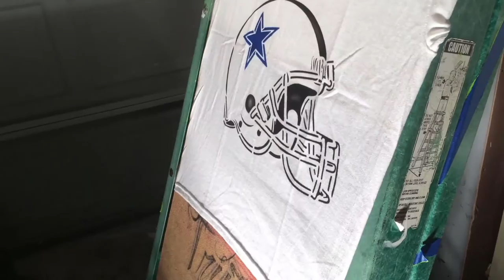802 cowboys helmet musica